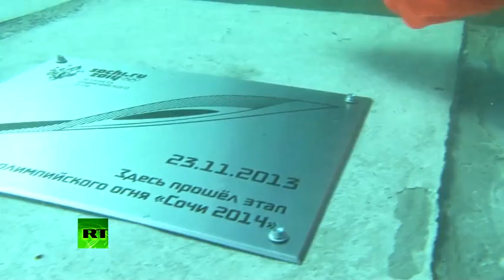Sochi-2014 Olympic flame plunges into Lake Baikal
The Olympic torch's odyssey around Russia reached new depths as it dived into the world's biggest freshwater lake, Lake Baikal in Siberia. This is another first for the Olympic relay. The Sochi-2014 Olympic torch has been to several unusual places no Olympic flame has been before. It has also been in space, visiting the ISS, and the North Pole.

Russian TV anchor Ekaterina Andreeva and vice-president of Russia's Olympic Committee Aleksandr Vronsky, accompanied by 26-year-old professional diver Nikolay Rybachenko, emergency rescuer and a former underwater swimmer scout for Russia's Pacific Fleet, dived 15 meters down into Lake Baikal with three special torches that can burn underwater.